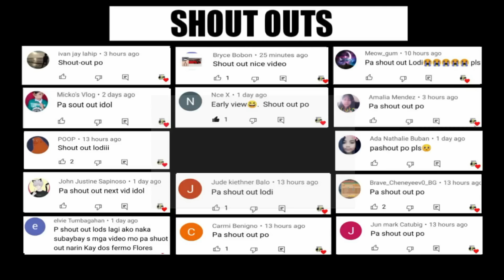Grabe! Ito pala ang Pinaka MALAKING SASAKYAN sa Buong Mundo.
MGA PINAKA MALAKING MONSTER MACHINES SA BUONG MUNDO.